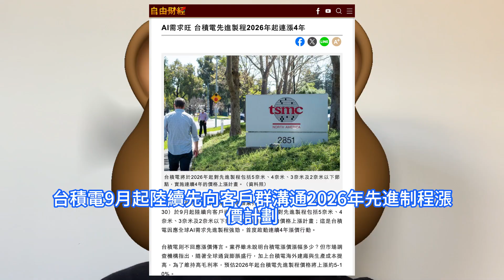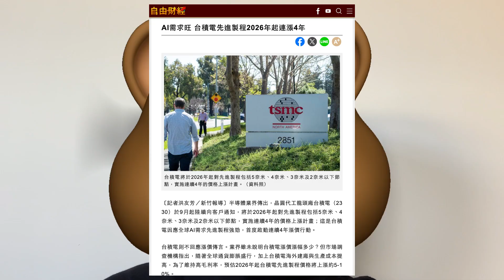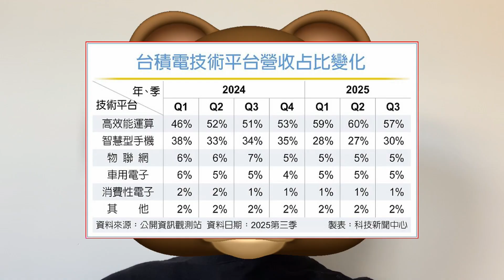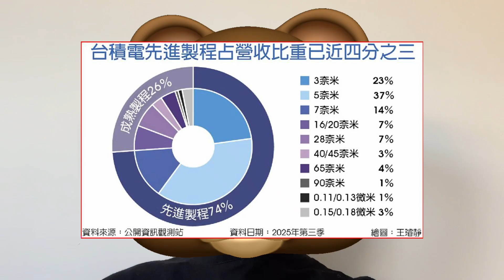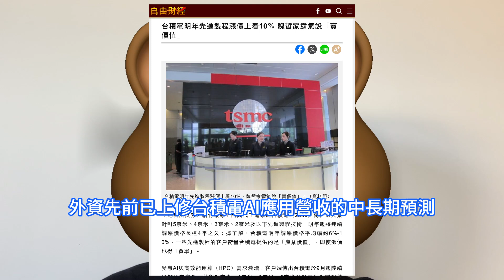全球震驚！台積電因這事連續4年晶圓報價爆調漲，AI晶片之母嚇哭IC設計業者。人工智慧基建市場強勁需求持久不衰，先進制程傳明年漲價法人估漲幅3%至10%，暗示美國亞利桑那州的建廠與營運成本高昂。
有晶片設計業者證實，台積電近期已向旗下客戶發出通知，從今年九月起，調漲先進制程價格，而且一調漲就是連續漲四年。根據市場供應鏈的說法，台積電已罕見的告知所有客戶，針對5nm、4nm、3nm、2nm這四種先進技術。業者認為，此舉反映了台積電對AI、伺服器與高效能運算HPC應用的強烈押注。因AI運算晶片對制程節點、電源效率與運算密度要求愈來愈高，台積電將優先供應最先進節點，並將資源從成熟制程轉移，以支援其戰略性客戶。